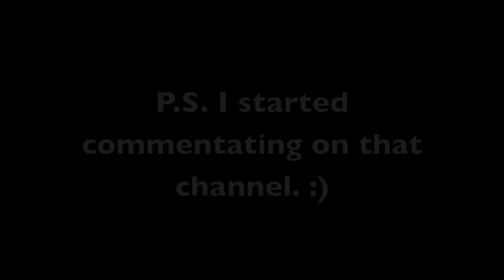Announcement: I have moved.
Yeah, probably should've uploaded this sooner.